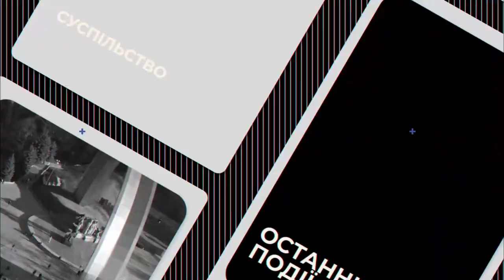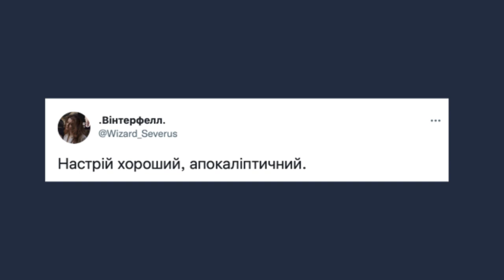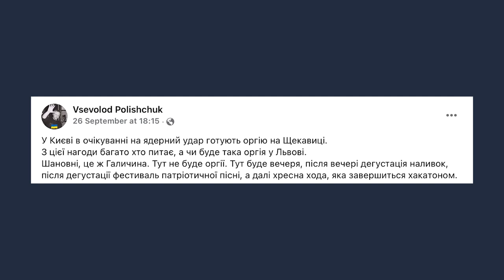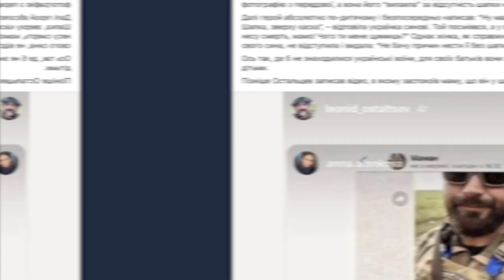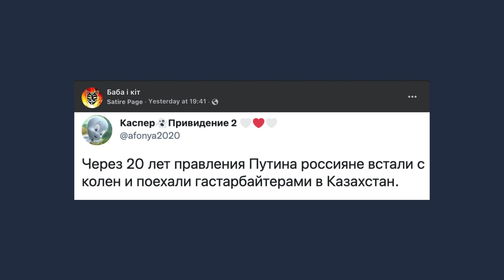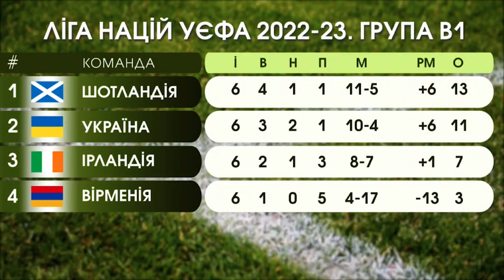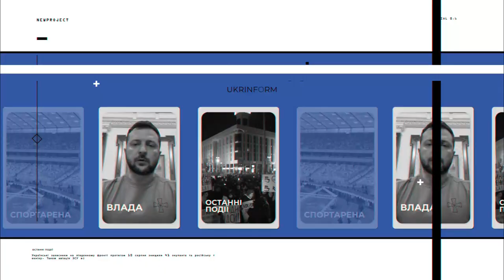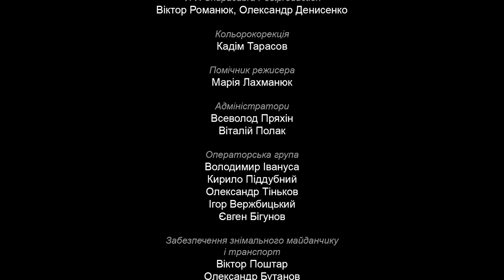#8 "НАСПРАВДІ": рашисти анексують українські території, а Україна йде в НАТО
- Рашисти поспіхом анексують загарбані українські території на підставі фейкових референдумів.

- Україна подає заявку на вступ до НАТО у пришвидшеному порядку.

Дивіться у новому випуску інформаційно-аналітичної програми “НАСПРАВДІ”.